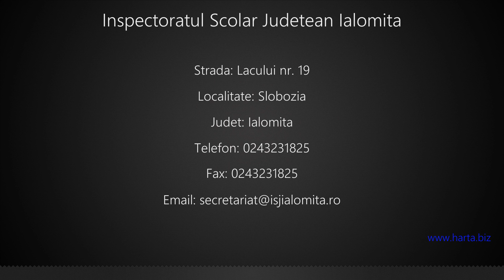Inspectoratul Scolar Judetean Ialomita Slobozia